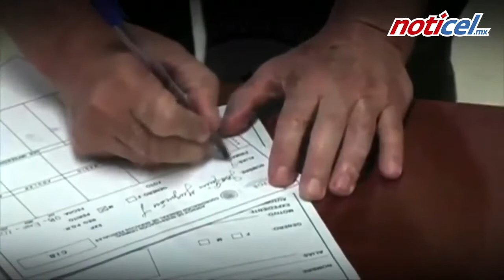Jurados temen "Chapo"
Eliminan a jurados en juicio de Joaquín "El Chapo" Guzmán por temerle o admirarlo